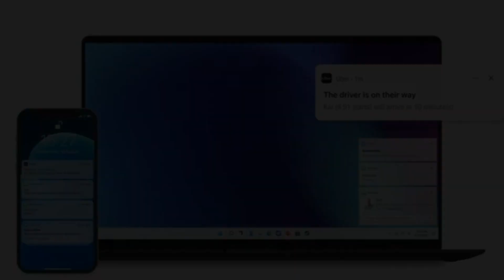Samsung schermo scorrevole per PC e Intel Unison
Scopri le ultime novità tecnologiche con Samsung e Intel! In questo video, esploriamo il nuovo schermo scorrevole per PC presentato da Samsung, rivoluzionario per la flessibilità e l'adattabilità. Inoltre, approfondiamo Intel Unison, una nuova iniziativa destinata a trasformare il panorama della tecnologia. Scopri cosa significano queste innovazioni per il futuro del computing e come potrebbero influenzare il mercato e gli utenti. Non perdere questa anteprima esclusiva delle prossime evoluzioni nel mondo della tecnologia!